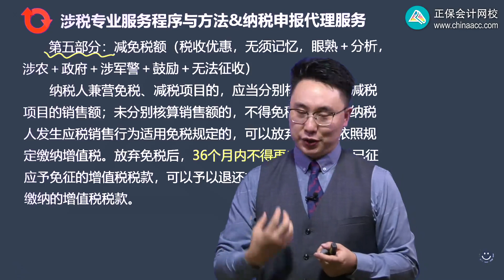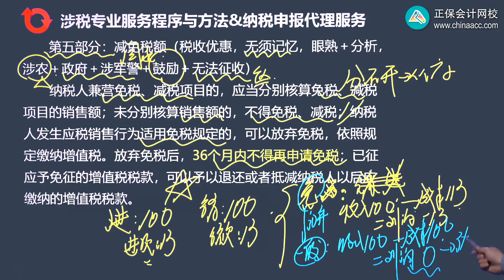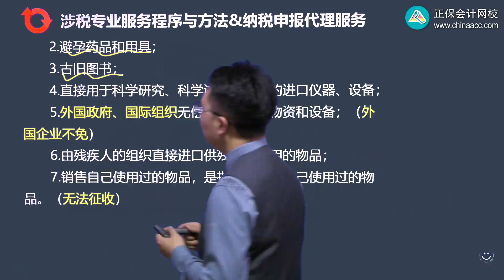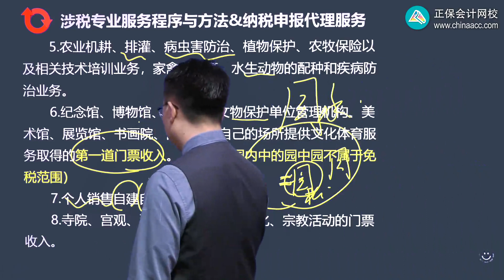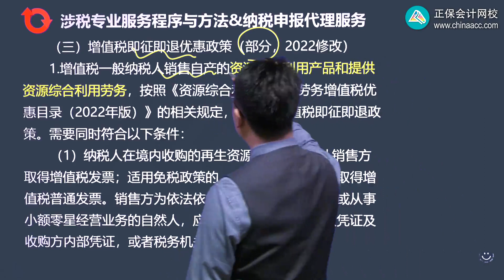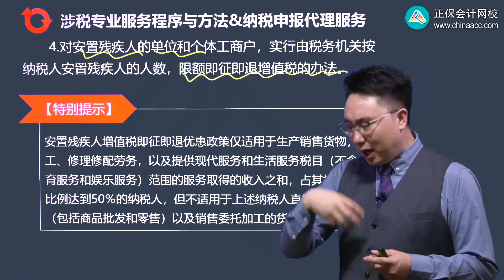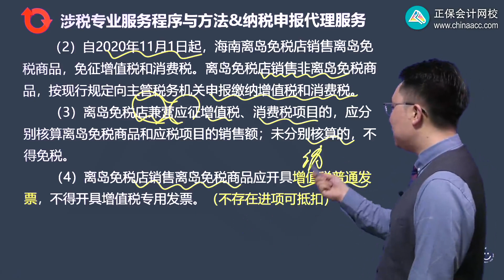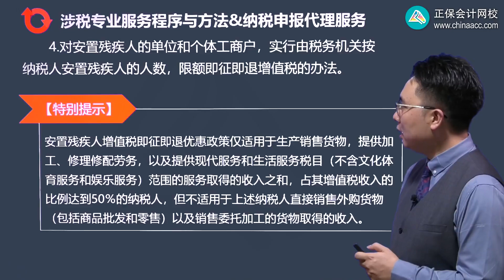2022 税务师 涉税实务 肖晴初 基础精讲班第0315讲 增值税税收优惠